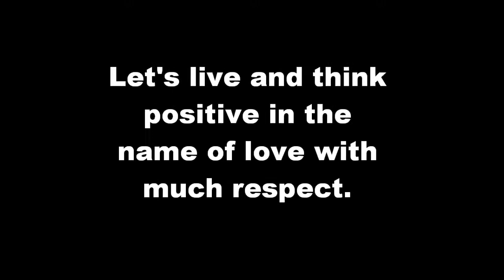The way it is. Rspect!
Let's all respect each other.